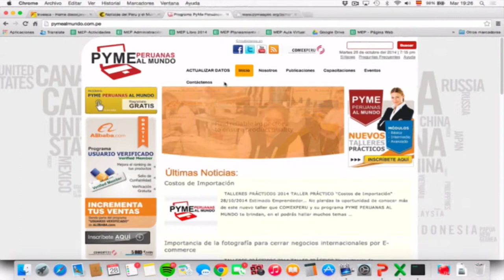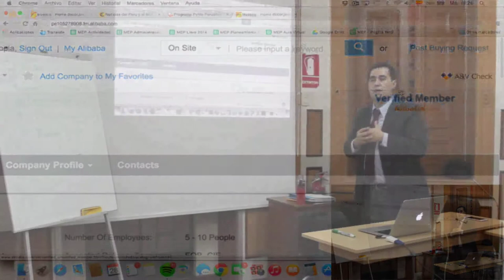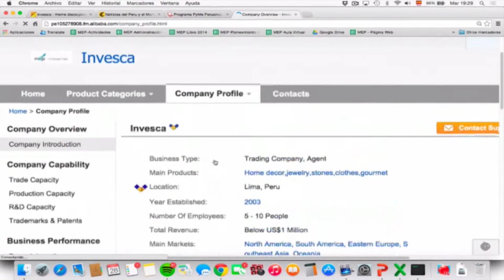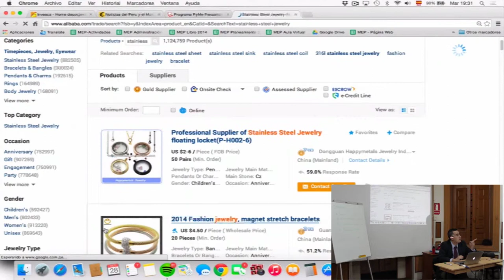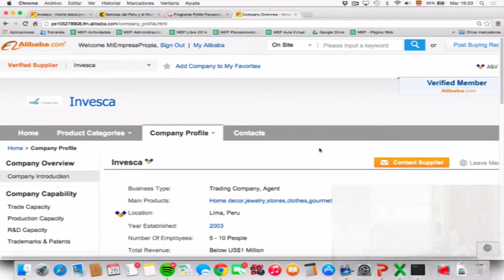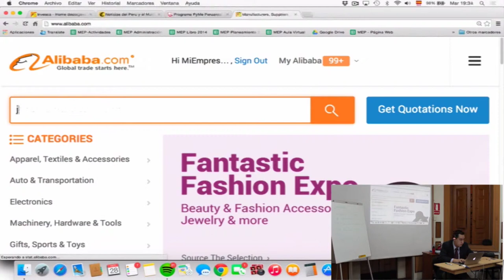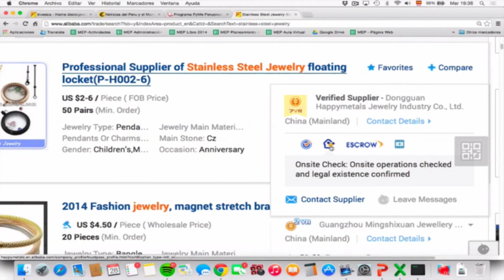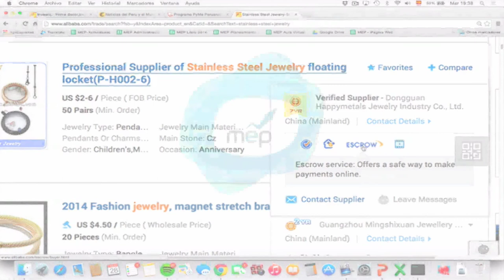MEP: Curso de Importación - Búsqueda y negociación con proveedores en el exterior / Clase 3 de 7